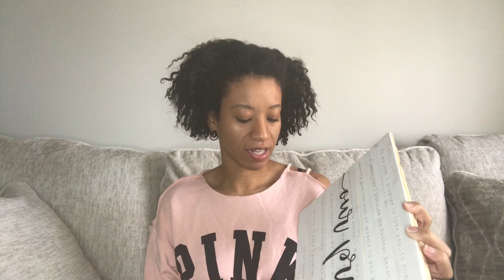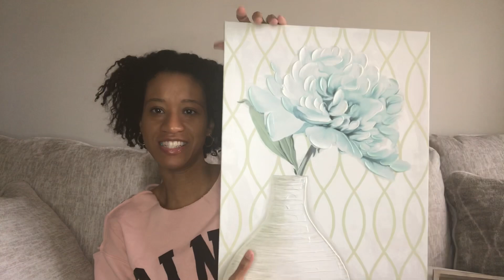ASMR Gum Chewing Soft Spoken Random Chat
Hey y’all! Just another gum chewing soft spoken random chat!